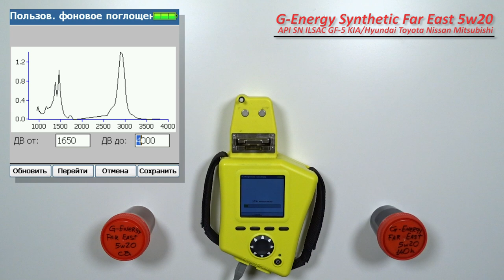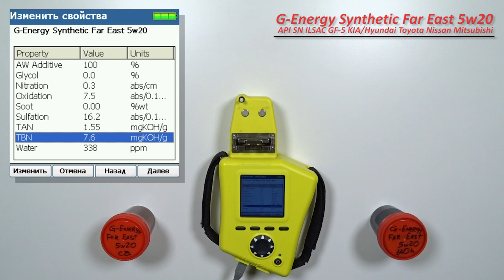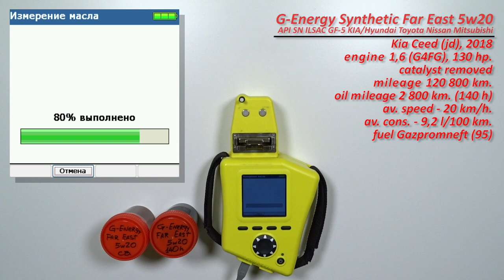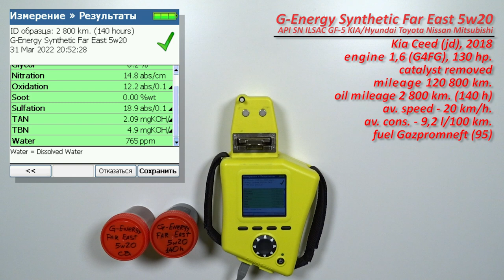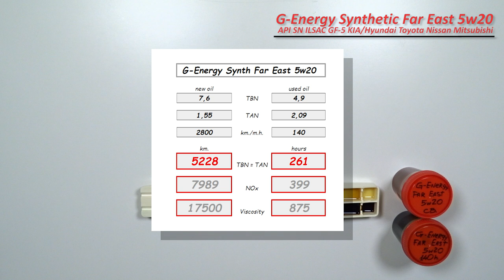G Energy Synthetic Far East 5w20 (отработка из Kia 140 моточасов, бензин)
Александр из Питера, передал образцы свежего масел  G-Energy Synthetic Far East 5w20

Одобрения
API SN
ILSAC GF-5

Рекомендовано для применения
Chrysler MS-6395
Fiat 9.55535 CR1
Ford WSS-M2C-929-A*
Toyota/Lexus
Honda
Mitsubishi
Subaru
Nissan/Infiniti
Mazda
KIA/Hyundai

И отработка масла с пробегом 2 800 км. (140 моточасов)
Масло использовалось в  автомобиле Kia Ceed (JD), 2018 г.в.
с двигателем 1,6 (G4FG) 130 л.с..

Благодарю Александра, за образцы и поддержку канала!